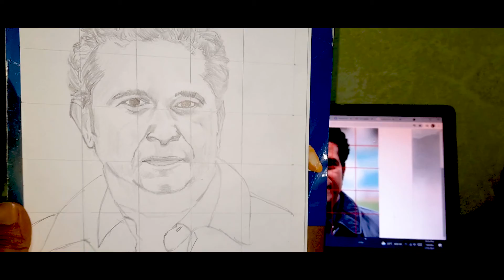of Master blaster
LINKS TO ALL MY SKETCHES